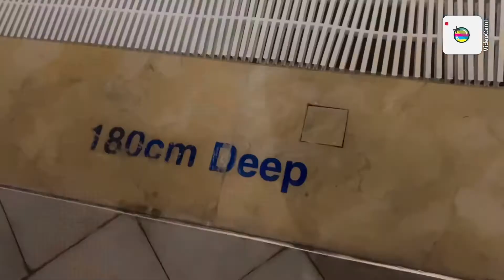Night Swimming at the Bentley Luxury Hotel by Precious oct6,2022